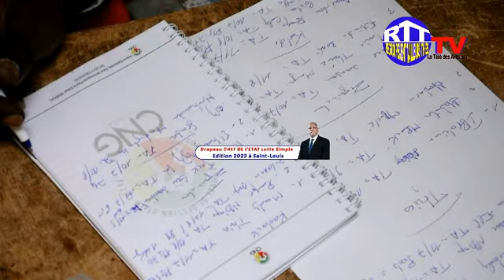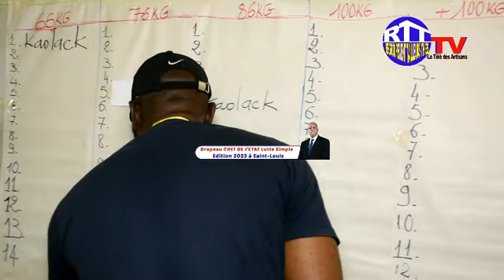PEUSSAGE ET. TIRAGE. PAR. POULE DES. RÉGION AU. STADE DRAPEAU CHEF DE L'ÉTAT